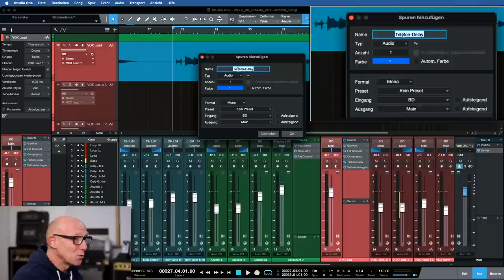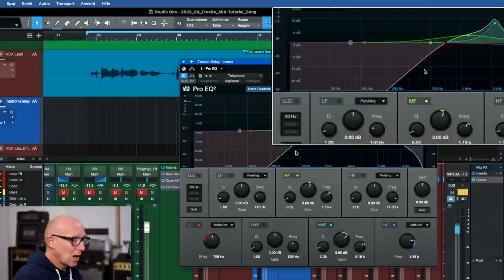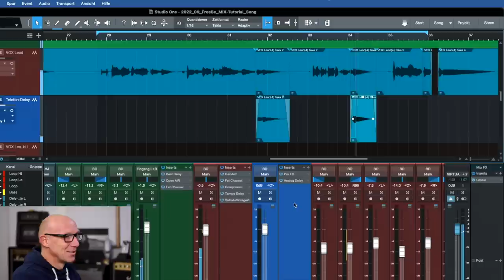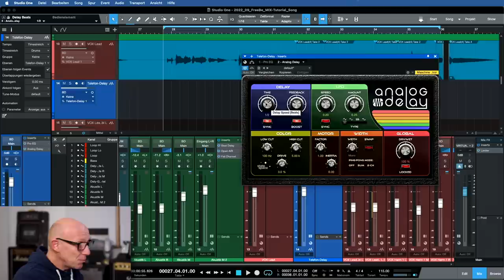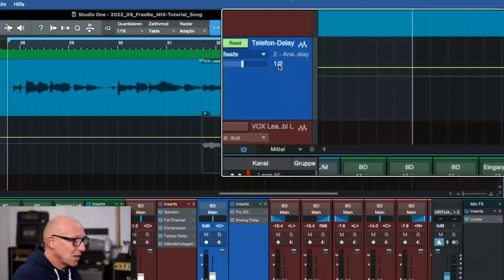Das bringt JEDEN Song nach vorn | Abmischen Tutorial | Recording-Blog Adventskalender 04-2022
Adventskalender 04: Wenn zu wenig passiert klingt auch der beste Song irgendwann langweilig. Mit Ear-Candy, also kleinen Überraschungen für den Zuhörer bleibt Du den Song spannend und abwechslungsreich. Und dabei hilft auch ein Delay mit Telefon Sound.